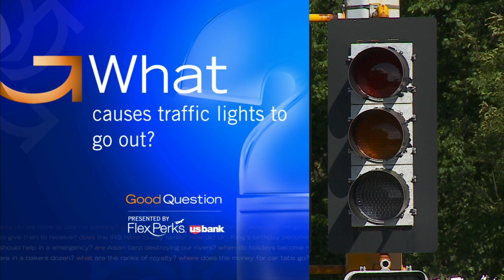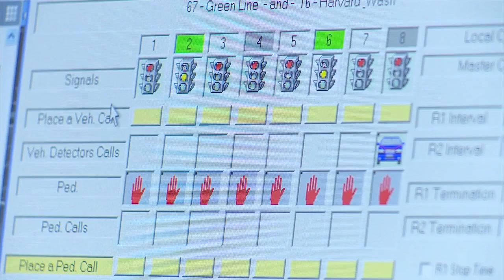Good Question: What Causes Traffic Lights To Go Out?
It's one of those inconveniences in life that always comes at the worst time. John Lauritsen talks with an expert about traffic lights – and their malfunctions (2:11). WCCO 4 News At 10 – April 14, 2016